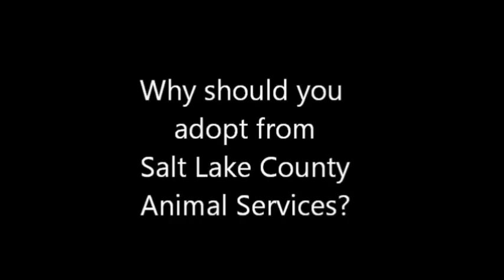Why Should You Adopt From SLCO Animal Services?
Salt Lake County Animal Services conducts medical and behavior assessments on every animal. In addition to one-on-one assessments, dogs are assessed in "play groups" where they are observed interacting with each other.

Salt Lake County Animal Services is committed to excellence in adoptions, health, education and service to the community.

The dedicated staff and volunteers of Salt Lake County Animal Services work together to find animals a great "forever home."

In addition to the medical and behavior assessments, each adopted pet receives a microchip, spay/neuter, vaccines/rabies, and a free bag of Science Diet animal food.

If you're considering adopting a forever-friend, consider the benefits of adopting from Salt Lake County Animal Services.